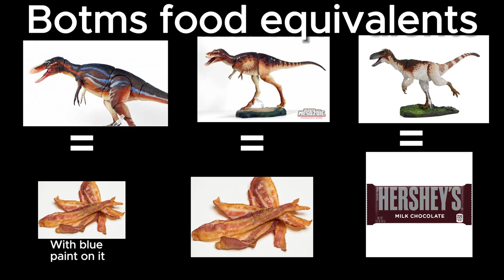Botm Memes part 1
HAHAHAHAHAHAHAHAHAHAHAHAHAAHAHHAHAHAHAHAHAHHAHAHAHAHAHAHHAHQAHAHAHAHAHAHAHHAHAHAHAHAHAHHAHAHAHAHAHHAHAHAHAHHAHAHAHA